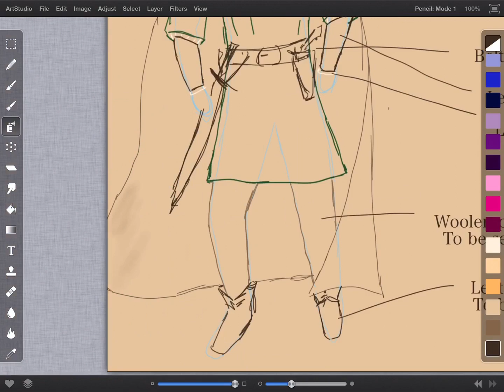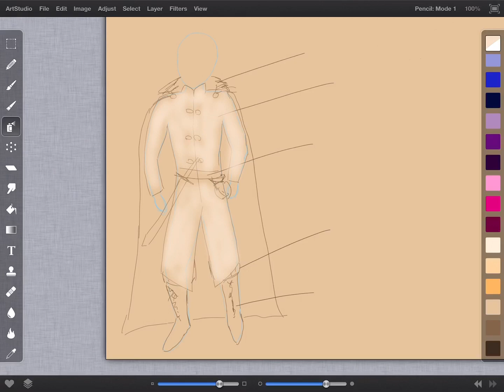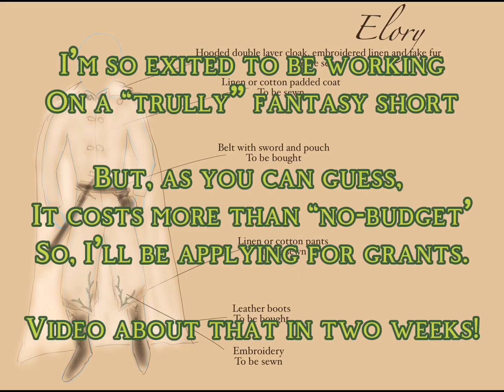Costume design for a fantasy short film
I keep working on the short film I mentioned few videos back, getting it ready for grants application - due March 1st!
Today, the costume design. In two weeks I’ll get more technical with budget and all the other paperwork for the grants.